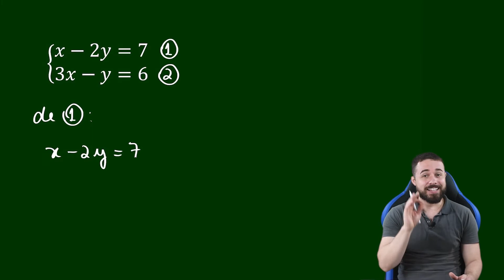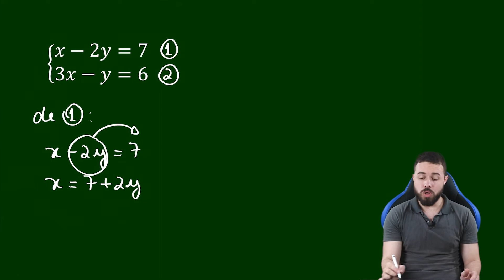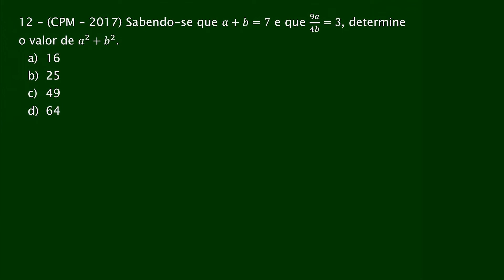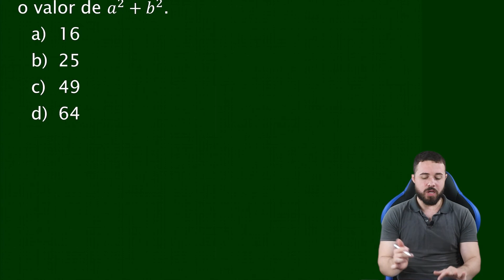Como Resolver Sistemas de Equações do 1° Grau pelo Método da Substituição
Vem comigo aprender a resolver sistemas de equações pelo método da substituição! Depois dessa aula vc com certeza vai detonar! :D

Meu curso completo para ingresso a 6° ano dos Colégios Militares

Questão do Colégio da Polícia Militar do Paraná (CMP-PR) resolvida ao final da videoaula:

12 – (CPM – 2017) Sabendo-se que a+b=7 e que 9a/4b=3, determine o valor de a^2+b^2.
a) 16
b) 25
c) 49
d) 64